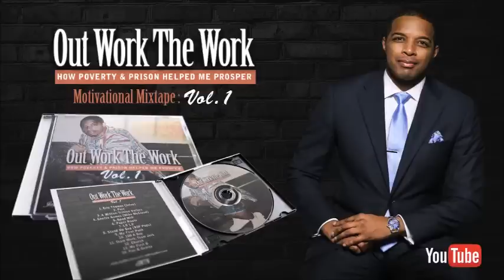Jay Morrison - OWTW Vol 1: 10. 100 A Day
Full Mixtape Release May 27, 2016

"Out Work The Work" Vol 1: "How Poverty & Prison Helped Me Prosper" is a unique biography driven motivational mixtape from Real Estate Mogul Jay Morrison. Learn the gritty details of "How Poverty & Prison Helped Him Prosper".

Jay is a former welfare kid, high school drop out, 3 time felon who served 2 1/2 yeas in prison for drug trafficking and hand gun offenses...

BUT the same King turned his life around at 25 years old to become a multi millionaire real estate developer, business owner, TV personality, author, speaker, mentor and social activist.

OWTW is sure to inspire you no matter what your life's journey may have been!

To sign up for Coaching, Online Mentorship or to get your FREE one week real estate fundamentals course visit:
@MrJayMorrison on IG/Twitter